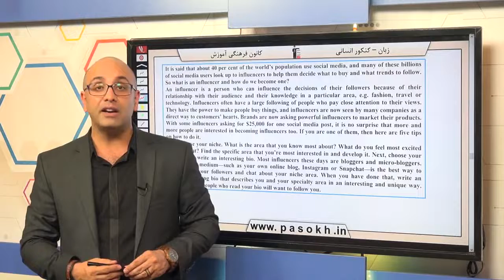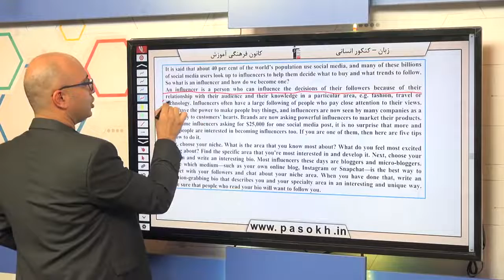زبان انگلیسی کنکور سراسری سال 98 رشته انسانی خارج کشور سوال 93